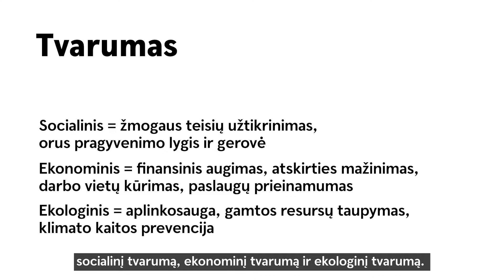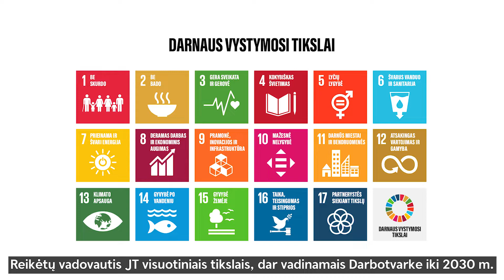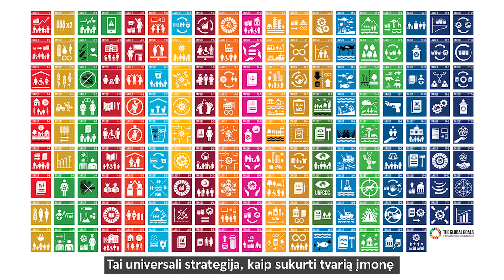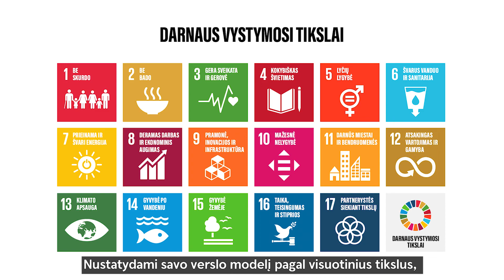Tvarumas versle. Nuo ko pradėti?